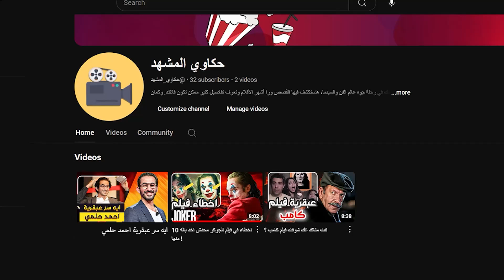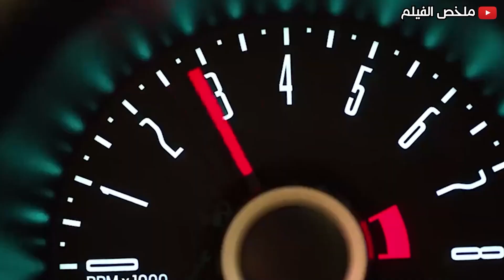فريق من المحترفين بيخططو لعملية سطو مستحيله فبتحاول الشرطه توقفهم بكل الطرق .. ملخص فيلم